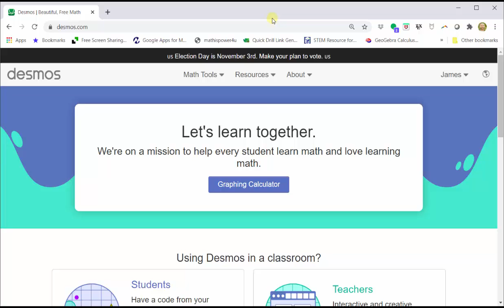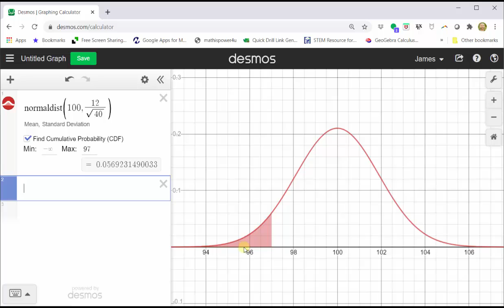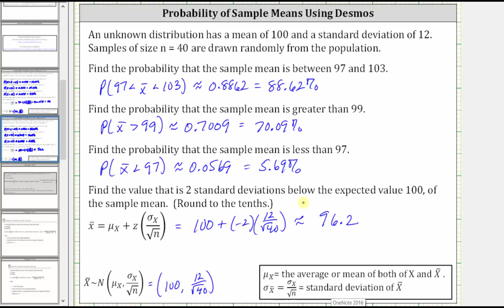Determine Sample Mean Probabilities Using Desmos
This video explains how to determine probabilities of sample means using Desmos.